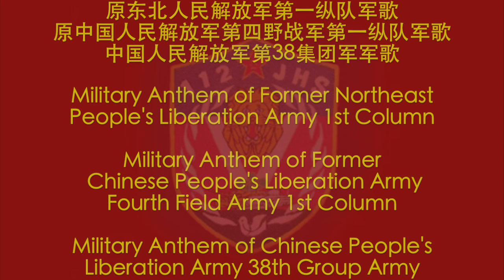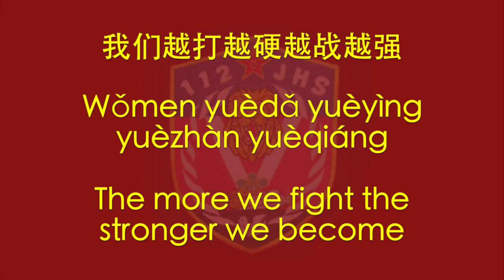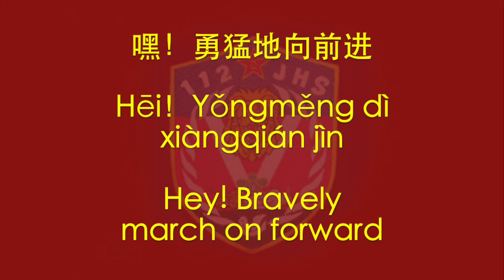【CHINESE PLA SONG】Army of Steel (钢铁的部队) w/ ENG lyrics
钢铁的部队, Army of Steel, aka Military Anthem of the 38th Group Army. Yeah, sometimes, instead of regurgitating that whole communist propaganda mumble jumble, just give them a damn list of all the bloody battles that you've won...all tuned to the good ol' military march, of course. "A few hundred battles,"  no big deal, you know, "each worthy of praise." This is what elite sounds like.

The PLA 38th Group Army, the "imperial garrison" of the Capital of the People's Republic, is generally regarded as THE best of the PLA. When there's a new experimental weapon, give it to the 38th first; when there's a new reform regimen, use it on the 38th first, and that privilege is certainly earned. Tracing its honourable roots all the way back to the Northern Expedition time, the 38th has fought some of the most gruesome and important battles for the Communist Party: in the Battle of Xiushuihezi, the 38th first implemented Lin Biao's "one point two sides" and "3-3 system" tactics and proved that fluid infantry manoeuvres can indeed defeat substantially better-equipped enemies; in the Four Battles of Siping, it was common for entire companies to be obliterated by KMT artillery in the see-saw battle, and yet the 38th succeeded in securing the first major victory for the CCP; during the Second Phase Campaign of the Korean War, the 38th held their grounds against American attacks so well (even by communist standards) that Peng Dehuai uncharacteristically exclaimed "Long live the People's Volunteer Army! Long live the 38th Army!", and thus giving the 38th the nickname "Long-Lived Army"; even during the 1989 Tiananmen Square Incident, Xu Qinxian, commander of the 38th,  refused the order to move in Beijing and reportedly said the famous line "I would rather have my head chopped off than becoming a criminal of history." He was sentenced five years for that.

Now this song specifically, even if I didn't tell you it's was written and taught to the troops by two musicians on the field in 1948 you would still be able to guess the time period correctly based on the lyrics. From the classic "Following the great Chairman Mao" we know this is from the "pre-Cultural Revolution" period; from phrases like "show their skills in revenge" and "kill enemies by the thousands" we know this was written in a time of war; and finally we know it's from the Liberation War period because the song talks about all the big battles of the Liberation War but mentions nothing of the Korean War. The lyrics tells the story.

An interesting little detail is that whoever is in charge have apparently made an "new version" of this song as the official anthem. The new song added some information about the Red Army period and Korean War, but what was worth noting is that all the iconic communist jargons such as "the Working Class march onto battlefield" and violent stuff like "kill enemies by the thousands" are removed from the new song and simply replaced with one lukewarm line of "following the great Communist Party". Huh, guess time has changed.

PS. Oh and about the background image, that's actually the badge of the PLA 112 Mechanized Infantry Division of the 38th Group Army. Apparently there's no symbol to represent the 38th as a whole.

THIS VIDEO IS SOLELY DEDICATED TO THE ARTISTIC STUDY AND SHARING OF MUSIC
INTENTIONALLY HOSTILE POLITICAL BS IS NOT WELCOMED
视频仅供对音乐艺术方面的学习分享
不欢迎任何以引战为目的的政治言论